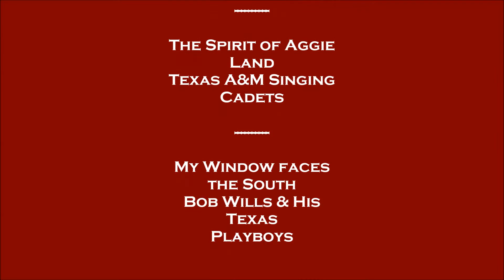Wood Action Reasearch Project video HD edited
Video for Action Research Project Educator as Researcher: EDCI 636  Spring, 2016